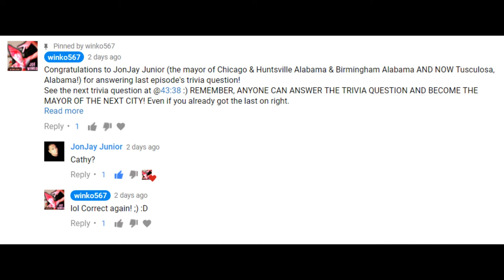Montgomery Alabama | United States of Joe Winko 1x14 | SimCity 4 Series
Building Montgomery Alabama in SimCity 4 :) The official capitol of the lovely state of Alabama :) :) :) please share your thoughts on this lovely city :)